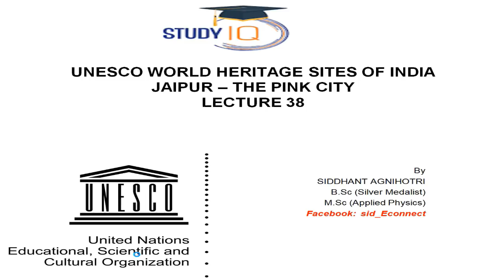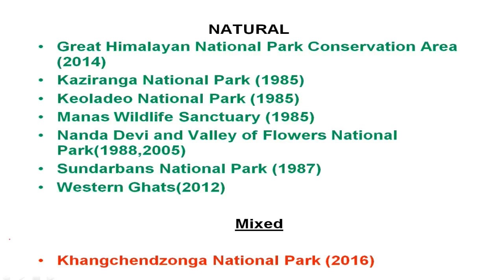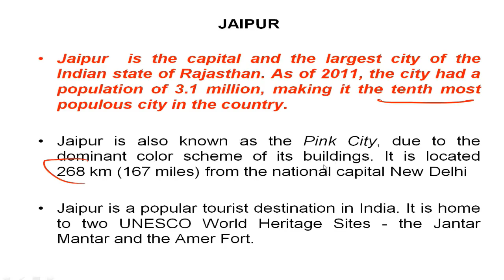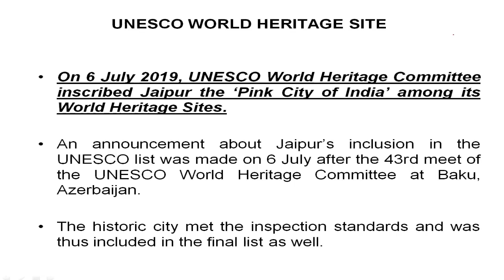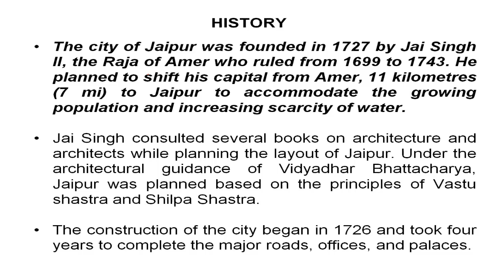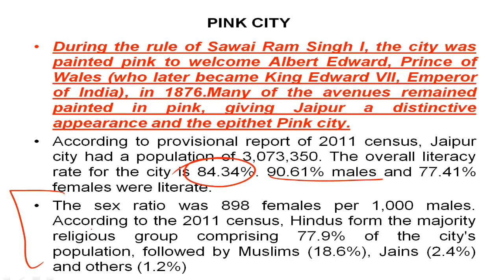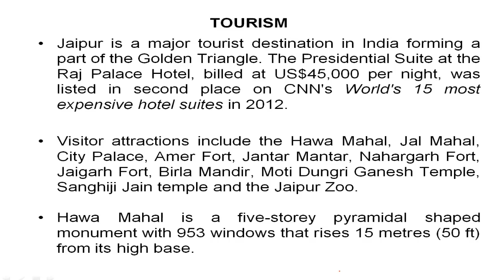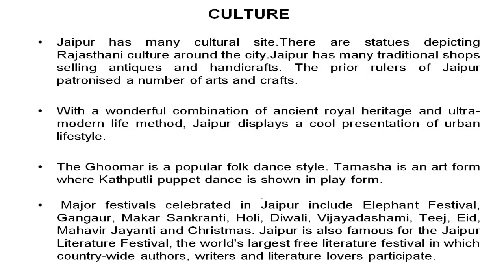UNESCO World Heritage Site, Jaipur City founded by Sawai Jai Singh II, Vedic architecture #38